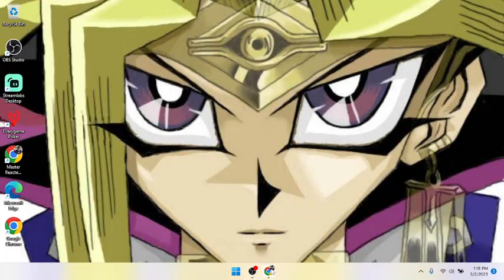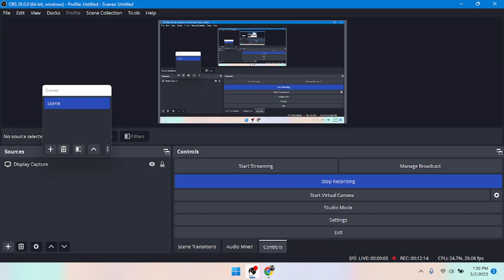Yugioh Goat Format Replay: MOD Control(Duelinghigh101) Vs. Chaos Turbo(Knowledge88) GGs 🐐🐐✌️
Whats up everybody!! Deck is running like butter ngl.